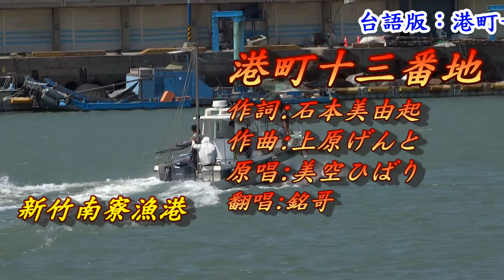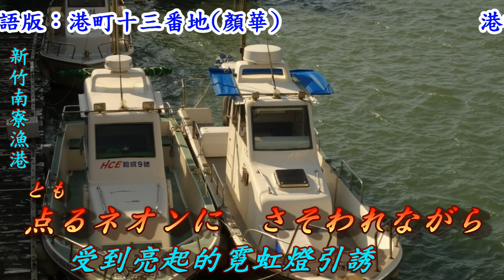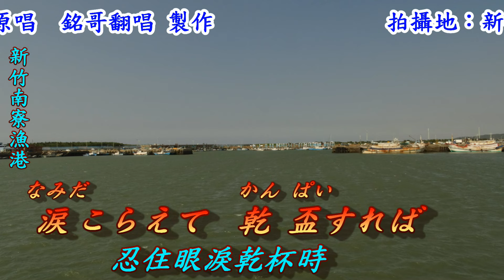港町十三番地(港都十三號)1957(日語~美空ひばり+翻譯)銘哥翻唱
港町十三番地(1957). 作詞：石本美由起. 作曲：上原げんと. 原唱：美空ひばり
★歌手簡介【美空雲雀】〜昭和歌姬〜★. (上集)

美空雲雀（みそらひばり）（1937—1989)。本名叫加藤和枝，從小就喜歡歌唱，1946年9月，在出生地橫濱初次登台，1949年演出電影「のど自慢狂時代」後受到注目，同一年進入哥倫比亞公司灌錄的第一張唱片叫「河童（かっは）ブギ」，以天才少女歌手的身分演出電影「悲しきロ笛」、「東京キッド」、「リンゴ園の少女」、「あの丘
越えて」，並主唱同名的主題曲，在電影及舞台上甚為活躍，其歌唱實力在戰後的歌謡界無人能及。其他代表曲有「悲しい酒」、「柔」等，平成元年6月24日辭世，逝後被追贈「國民榮譽賞」。

要說美空雲雀的人生就是日本或戰後日本歌謡界的歷史並不為過，1989年以52歲的年齡與世長辭，至今她的歌曲仍為大眾所喜愛，有如「不死鳥」般活在人們的心中。1937年5月29日美空生於神奈川縣橫濱市，幼時在二次大戰中度過，受到雙親的影響而喜歡歌唱，常在附近叔叔伯伯們聚集的場所演唱大人喜歡的演歌，由於很能融入感情，所以感動了周遭的大人們。

戰後在父親的樂團展現才能，被評為令大人折服的天才少女。1949年初次灌錄「河童ブギウギ」一曲，接著演唱的「悲しきロ笛」也受到極大的歡迎，12歲時初登銀幕演出上述同名的電影。15歲時唱的電影主題歌「リンゴ追分」更是走紅，10幾歲的美空已是日本演歌界最具人氣的歌手之一。(待下集)